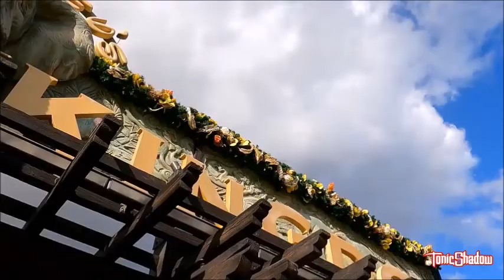It's Christmas! | Disney’s Animal Kingdom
It's time to take a trip to "Disney's Animal Kingdom" at Walt Disney World and how they celebrate Christmas...with style! :D